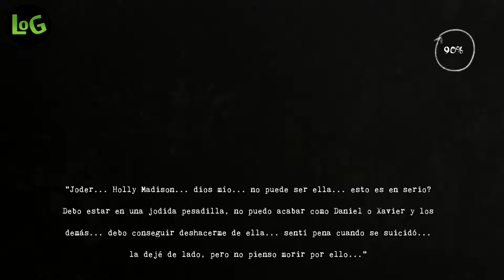You Deserve - Part.7 ~ Lives Of Games ~ LOG